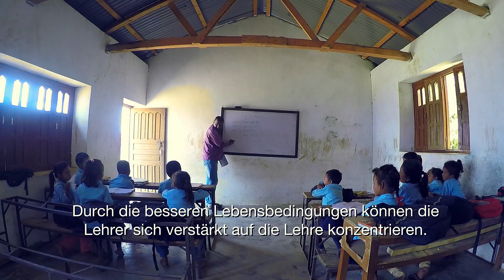Wiederaufbauhilfe für Lurpung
WirBauenZusammen: Ehrenamtliche von Ingenieure ohne Grenzen aus Nürnberg und die lokale NGO Himali Village Care bauen zusammen erdbebensichere Häuser in Lurpung, Nepal.